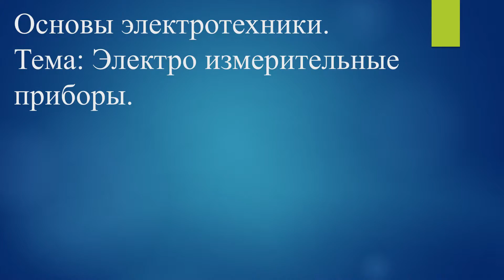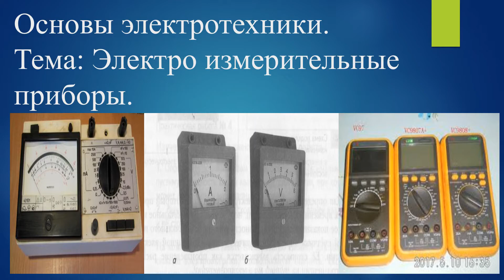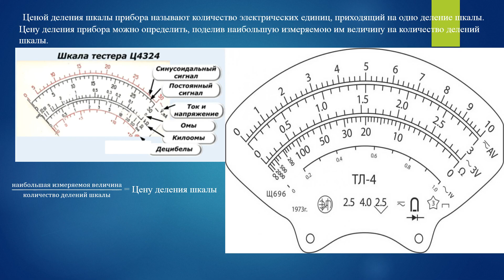[Основы электротехники] Электро измерительные приборы #15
Основы электротехники Тема Электро измерительные приборы Выпуск 15

Электро измерительные приборы можно классифицировать по роду измеряемой величины по назначению и по принципу действия.
По роду измерение величины делаться на: амперметры для измерения силы тока, на шкале изображено «А», 2) вольтметр для измерения напряжения «В», 3) омметр для измерения сопротивления «Ω».

Ценой деления шкалы прибора называют количество электрических единиц, приходящий на одно деление шкалы.
Цену деления прибора можно определить, поделив наибольшую измеряемою им величину на количество делений шкалы.

(наибольшая измеряемоя величина)/(количество делений шкалы) = Цену деления шкалы